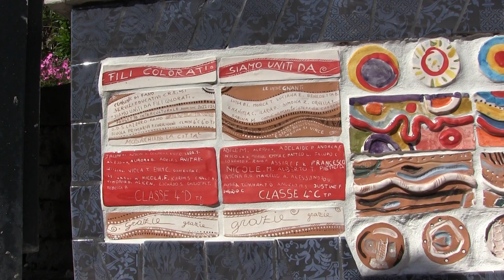"Siamo uniti da fili colorati" , i mosaici della scuola Corridoni di Fano a Marotta by TSK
“Siamo uniti da fili colorati” la nuova opera  al lungomare dei mosaici. Il progetto  ha visto coinvolti gli alunni delle classi 4C 4D della scuola primaria Filippo Corridoni D.D. San Lazzaro Fano che hanno aderito alla progetto Interculturale MERAVIGLIA promosso dal Comune di Fano Servizi Educativi C.R. E.M.I.
I laboratori di ceramica sono stati guidati dall’esperta Stefania Carboni. I preziosi manufatti realizzati sono stati offerti per arricchire 26 metri di muretto del lungomare Cristoforo Colombo Marotta Mondolfo e sono stati presentati  Sabato 27 Maggio alle ore 16.00 alla presenza delle autorità locali . Nei giorni scorsi le volontarie del progetto Mosaichiamo la Città insieme alle insegnanti della scuola di Fano e alcuni genitori degli alunni hanno installato e stuccato il nuovo mosaico. Sabato durante l’inaugurazione gli alunni hanno raccontato la loro esperienza: sul lungomare, all'altezza del circolo di windsurf, si potranno ammirare le formelle create e colorate da loro.